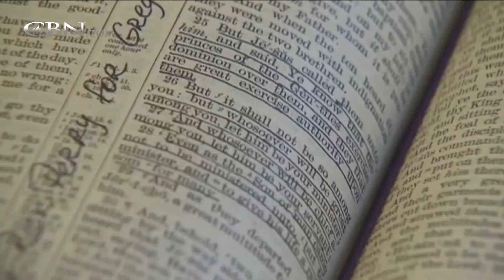Perry Passes on Bible, Scripture to New Governor